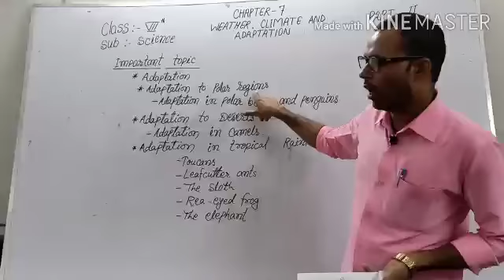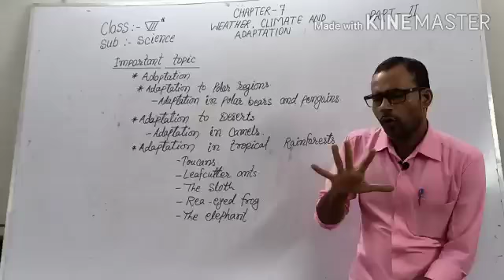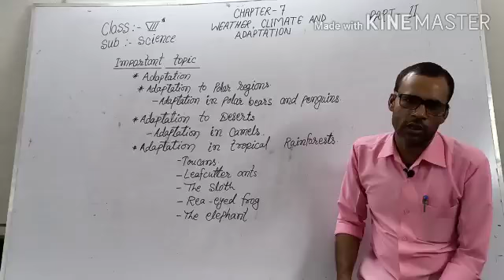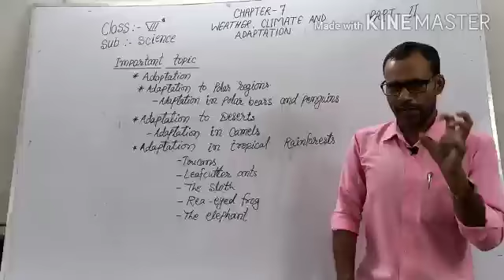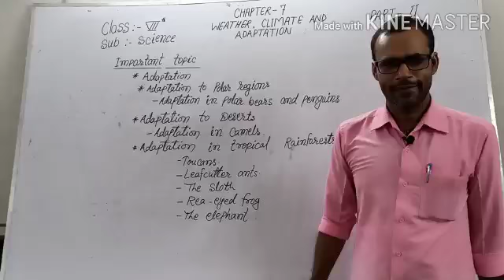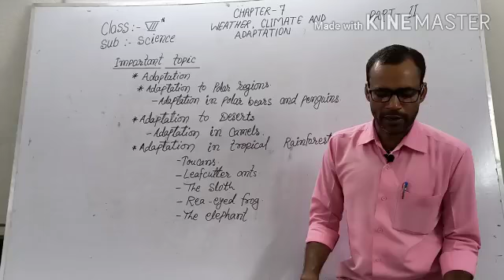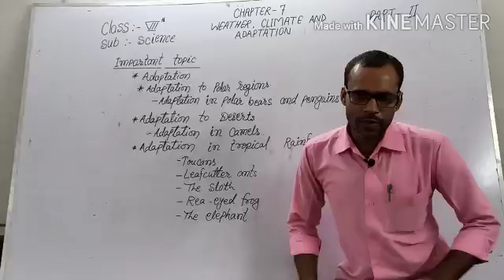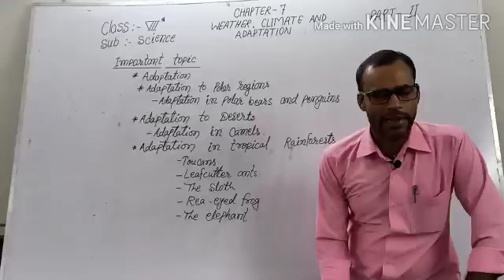Class 7 Science Lesson 7 Part 2